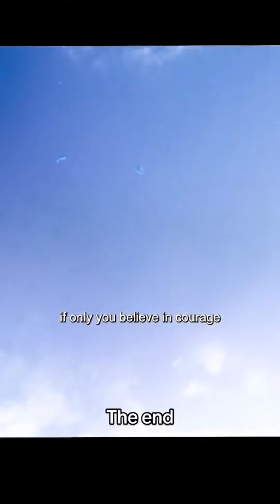Romantic story Cinderella End part 20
cinderella hallmark movie
faerie tale theatre cinderella
princess movie channel
beautiful cinderella drawing
princess fantasy movies full movie english
cinderella story movies
lion king heart fantasy films
how to draw cinderella
cutting and stitching youtube channel
beautiful cinderella drawing
cinderella story movies
cutting and stitching youtube chanr
cinderella full movie clips
cinderella movie
cinderella cartoon
modern cinderella movies
best cinderella movies
cinderella story drama
inderella story movies
Scan
modern Cinderella movies
hallımark prince and princess movies 2022
cinderella hallmark movie
feature films for families movies
historical fantasy movies